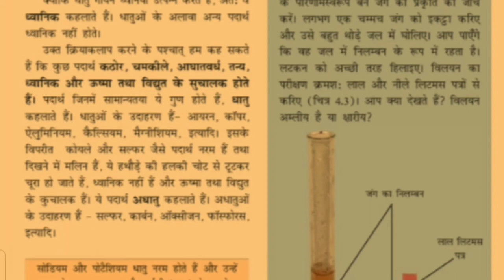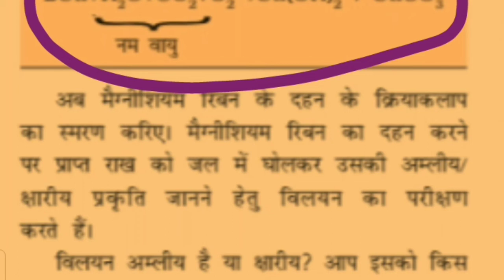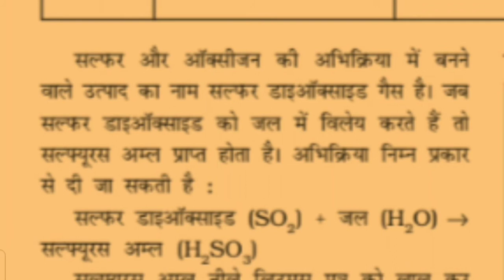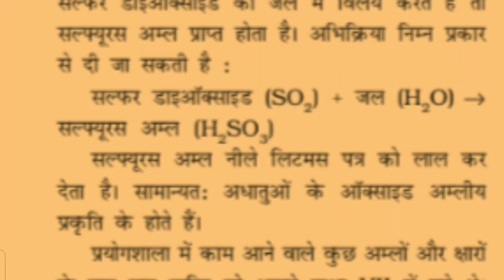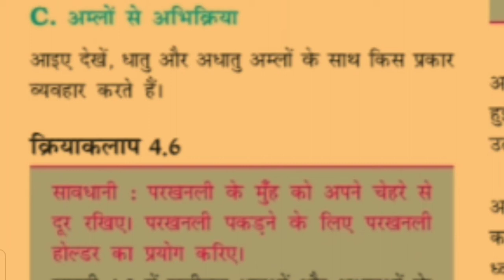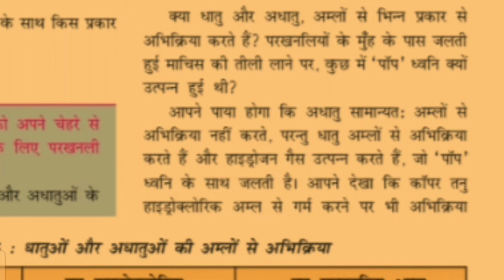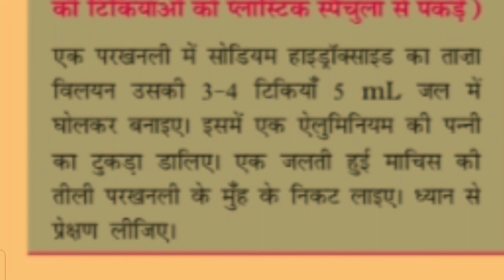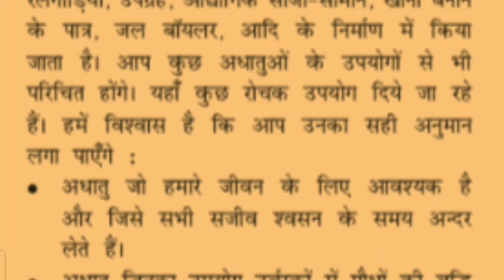Class VIIIth -science# lesson -4